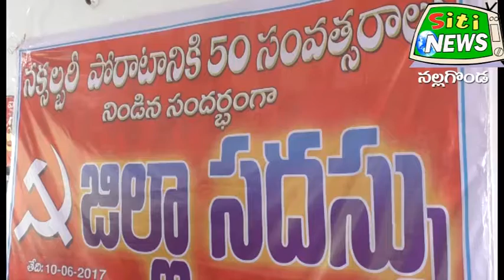naxals bari lekunda baratha desham lo udhyamalu levu